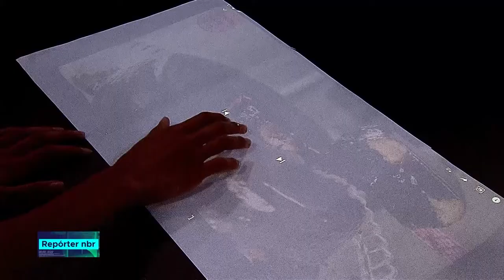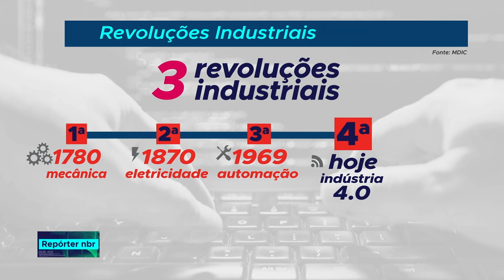Brasil oferecerá cursos de mestrado e doutorado na área da indústria 4.0 pela primeira vez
REPÓRTER NBR- 11.09.18: A ideia é capacitar multiplicadores para  atuar dentro de um dos principais polos industriais do país, a Zona Franca de Manaus.